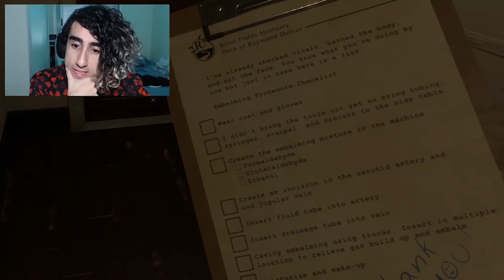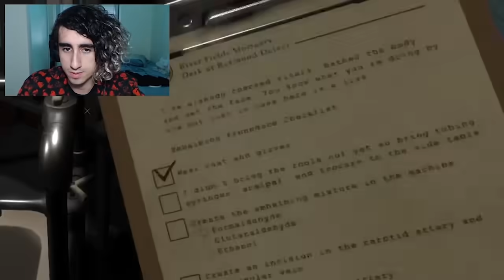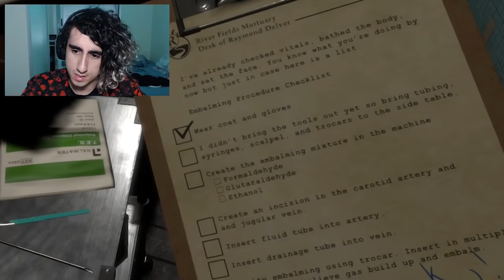ah, ELA esqueceu 🤔